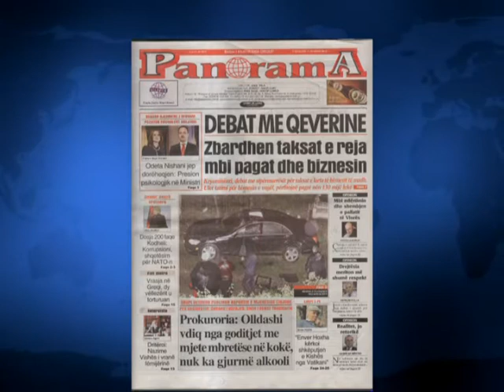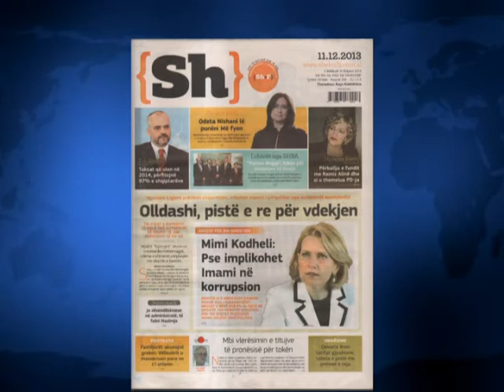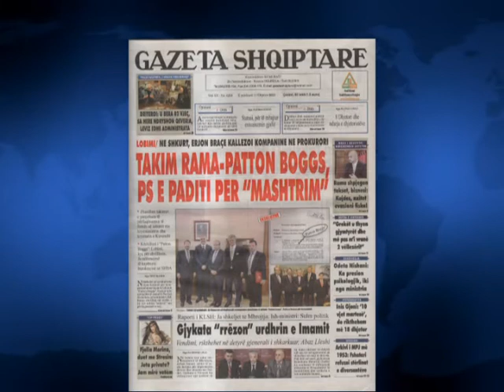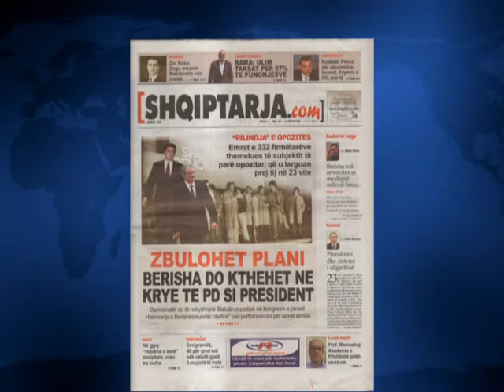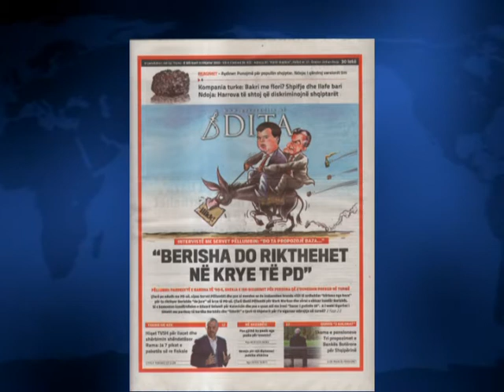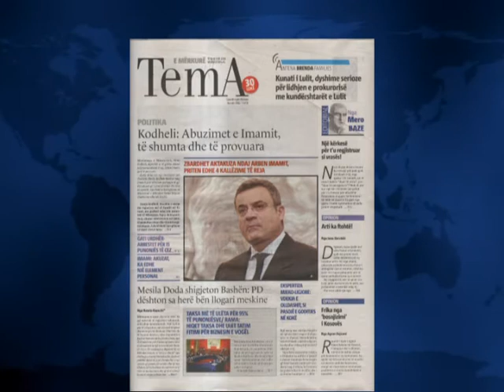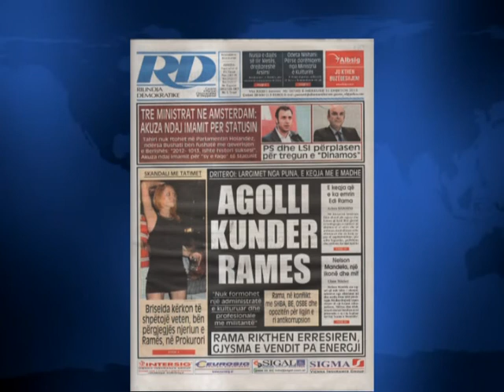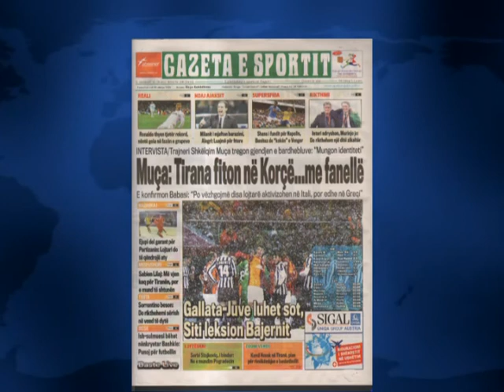SHTYPI I DITES TITUJT KRYESORE TE FAQEVE TE PARA TE GAZETAVE SHQIPTARE 11 DHJETOR 2013